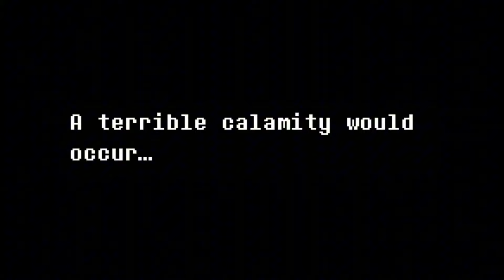GORILLA TAG - THE LEGEND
DELTARUNE Intro in GORILLA TAG. This is a little sequel a made to an animation of mine. Hope you enjoy! :)

gorillatag gtag oculusquest oculus oculusquest2 metaquest vr virtualreality gaming videogames shorts shorts trend viral jmancurly jman k9 undertale sans papyrus bonetrousle gaster kooperplayz trending update newupdate fun edit edits forest canyons caves city mountains clouds beach basement gorillatagghost